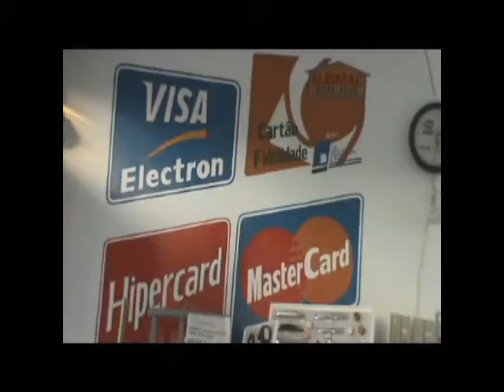Caminhada em comemoração ao Dia Internacional da Mulher Rural